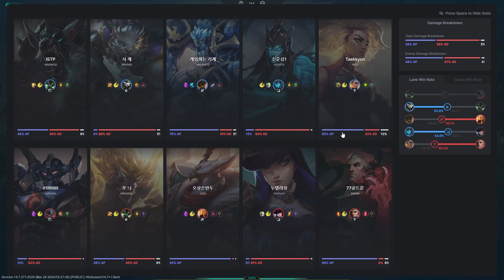[리그 오브 레전드] 소환사의 협곡 / 24.04.15